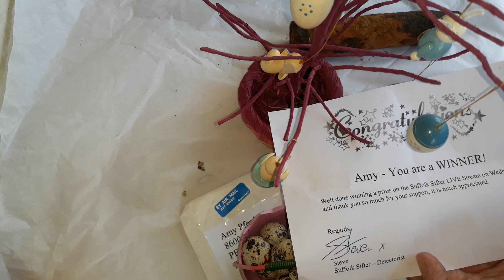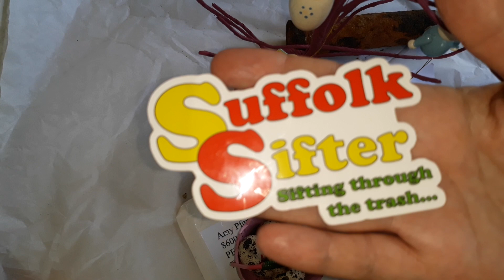Suffolk Sifter Detectorist Mail Call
I won a GAW from Steve over at Suffolk Sifter Detectorist!  He has a live stream every Wednesday at 9 PM UK time and about 5 PM Eastern Standard Time. If you have not already go check him out
and tell him Amy sent you.  He is just under 1000K and as you all know YouTube has made it a little harder on us under 1000K, so lets show Steve some community support and push him over the top.
Amy
PART TIME DETECTOR!